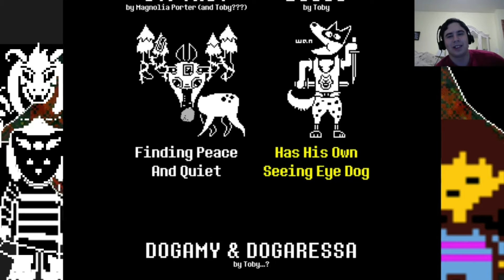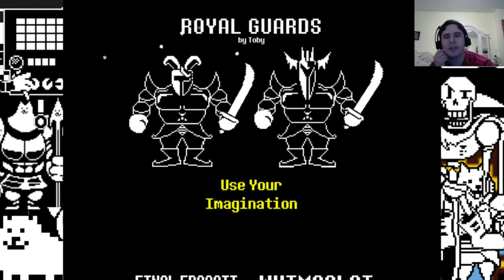The True End (Asriel Battle & Ending!) |Intermission 2015| Undertale Playthrough FINALE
It's been one heck of a ride, but now the journey has come to an end...

Welcome to Intermission 2015, where I basically make my channel a temporary lets play channel in between the 5th and (upcoming) 6th seasons of My Little Pony: Friendship is Magic. Join me as I treat you all with the first game on the list, Undertale by Toby Fox!
This game is full of story driven, "non-violence" decisions and moments, and one of the best soundtracks I have listened to ever!
HUGE Thanks and Gratitude to Bast13 for Vectoring and Posing my OC!

MLP FiM VOTES!